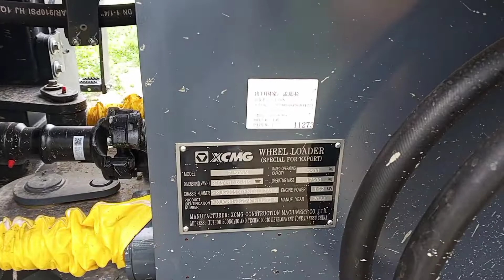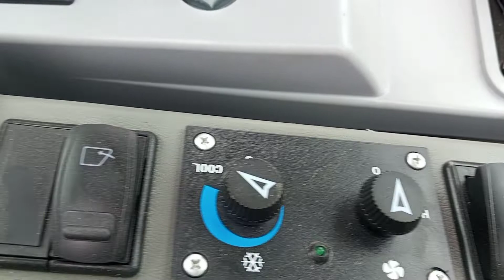XCME_WHEEL_LOADER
Wheel Loader...